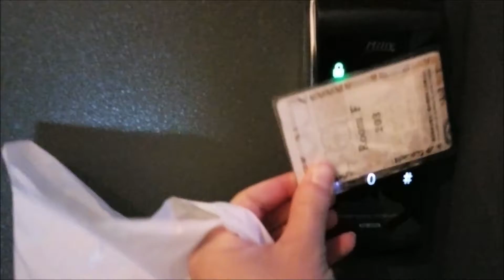Exploring Taipei, Taiwan Day 5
|| Location ||
洪記豆漿
Ke Zuo AirBnb
Museum of Contemporary Art, Taipei (MOCA) 台北當代藝術館
Ximending 西門町
Red House Theater 西門紅樓